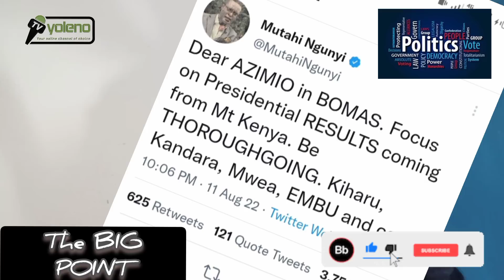MUTAHI NGUNYI to Azimio "Focus on UDA votes from EMBU etc " and it's Deep State Moment@YOLENOTV